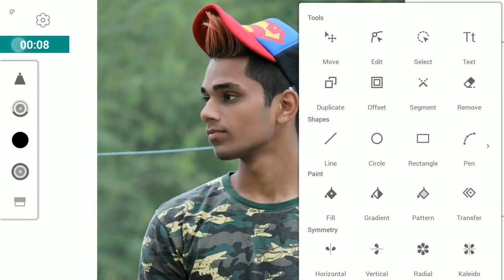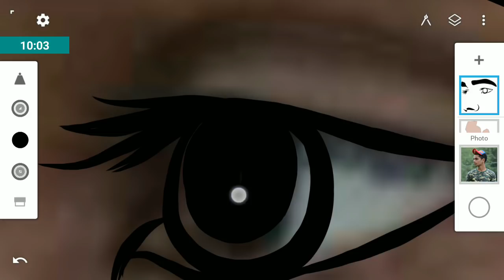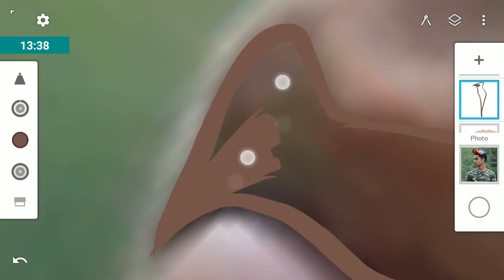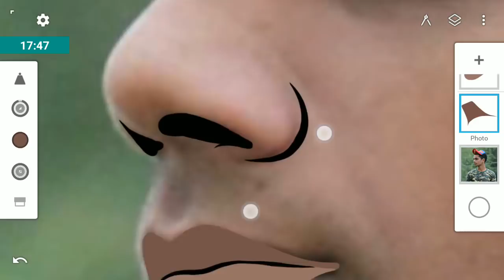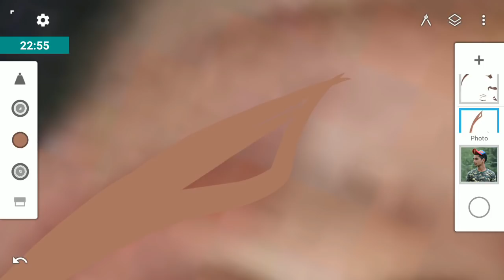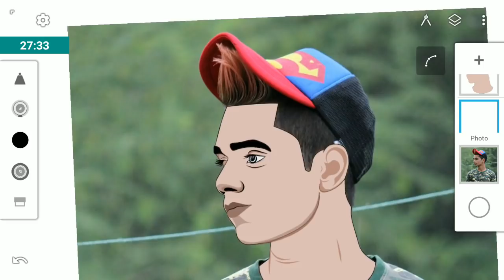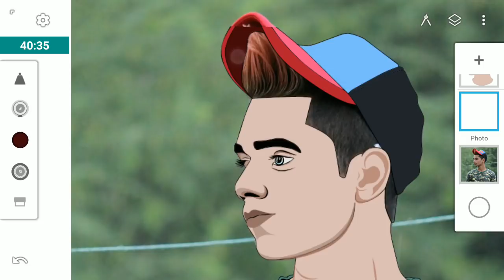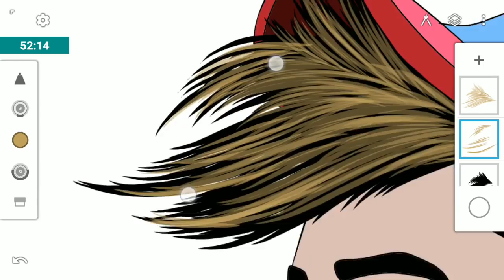Cartoon Vector Photo Editing Tutorial | Like PhotoShop | Emmu Editz | Picsart Editing Tutorial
If You Want too your Own Cartoon Vector Avatar Then Click On --Fiverr--- Link And Place Order.

Hi Guys. 😉
I am Emmu. Today I am Back With a new tutorial
Welcome my new Video.This video i am showing how to get "Best

Many pepole are using Infinite desing .But they are do not know how to use this app.